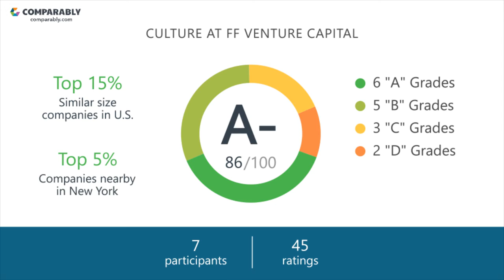Working at ff Venture Capital - May 2018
See ff Venture Capital's Company Culture as rated by their employees on Comparably (May 2018). ff Venture Capital's workplace culture scores are based on 45 ratings.